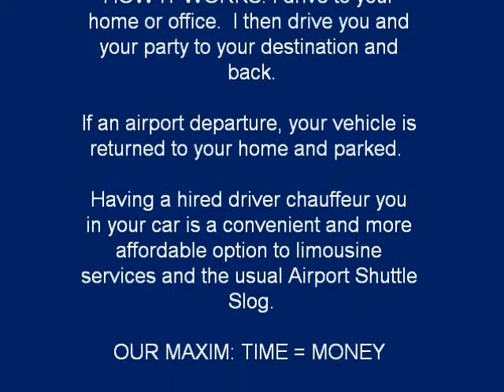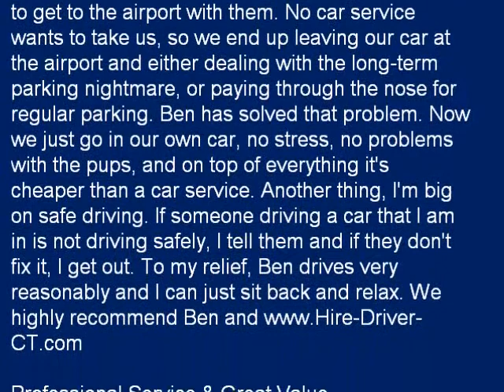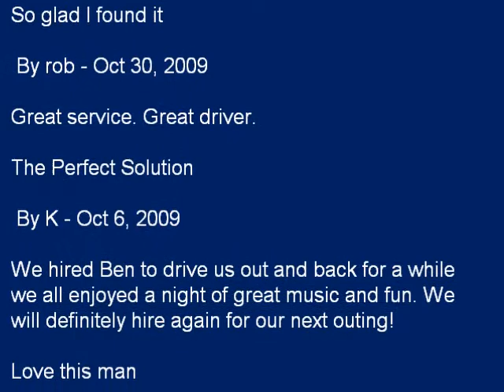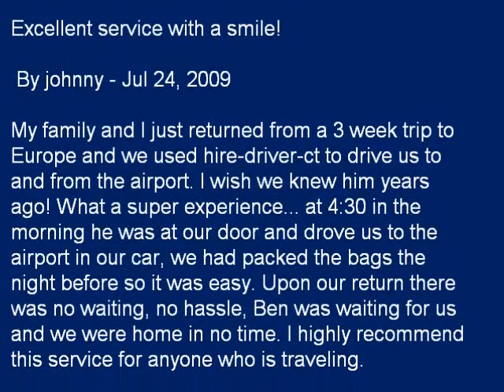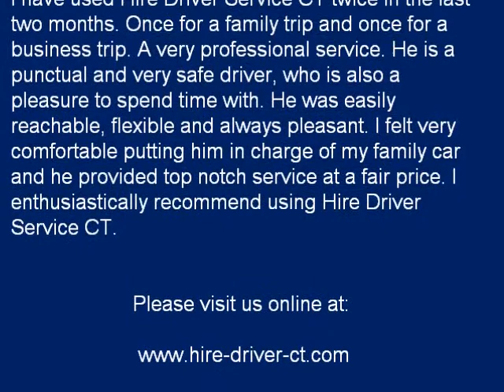Hire Driver Westport Connecticut Airport JFK NY Limo Shuttle Service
Hire Driver CT Airport Limo NY JFK La Guardia Westchester Newark Hartford Fairfield County